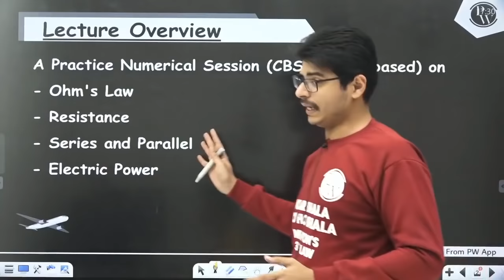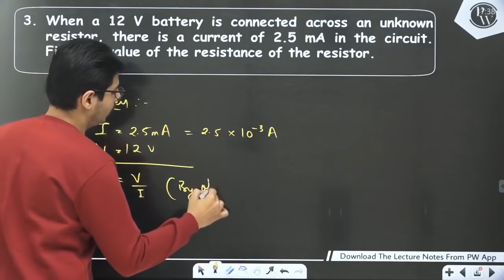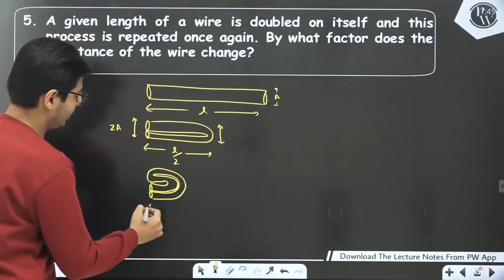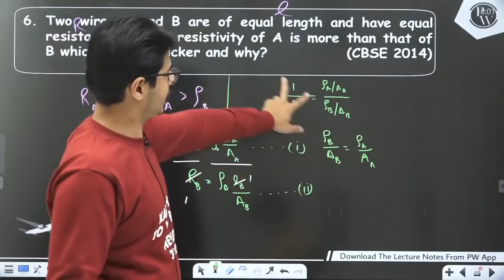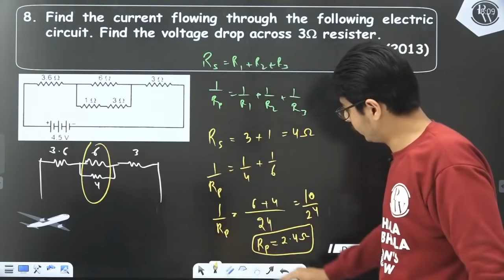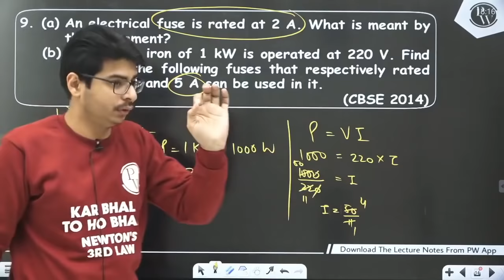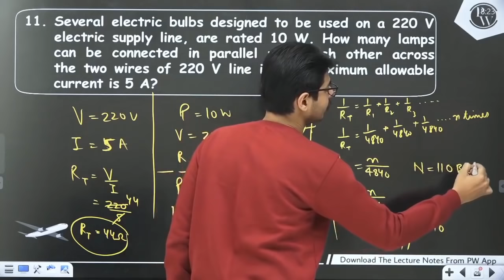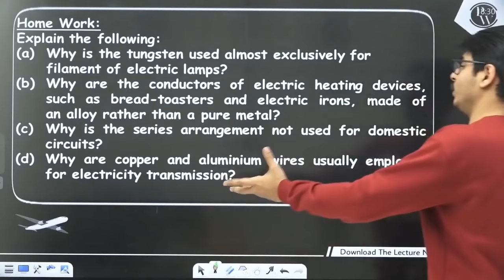Electricity 06 | Numericals Practice Session | Previous Year Board Questions | Class 10 | NCERT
In this ongoing UDAAN Batch, Rakshak Dua Sir of PhysicsWallah is explaining to you about the (Electricity 06 Numerical Practice Session Previous Year Board Questions)

In this Practice Session, we have covered these important topics:-
1:- CBSE Based Questions
2:- Ohm's Law
3:- Resistance
4:- Series and Parallel
5:- Electric Power

There are many other important topics in  PHYSICS that we are going to cover in upcoming videos for 2022 exam.

Batch Details

1)Best Faculties across India for different Subject/Topics.

2)Complete & Relevant Syllabus Coverage of Class-10th within 2 Months- Fastrack Dec 18,2020-Feb 24,2021
3)Monday-Saturday :  scheduled Classes everyday ( for each Physics, Chemistry,Mathematics , Biology and SST)